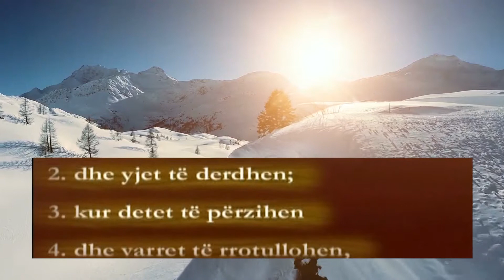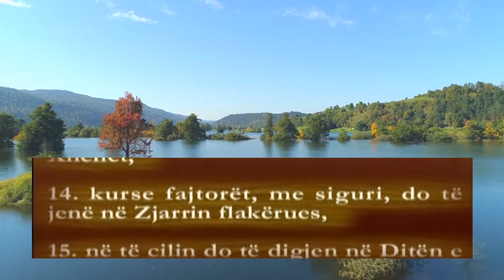surja El Infitar